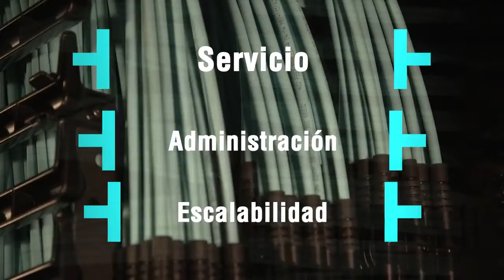Sistema de Fibra HD Flex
Solutions for an Efficient Data Center